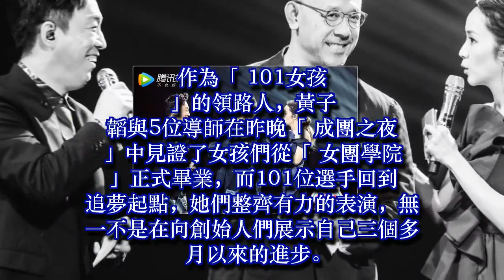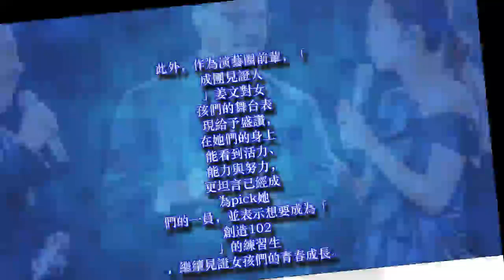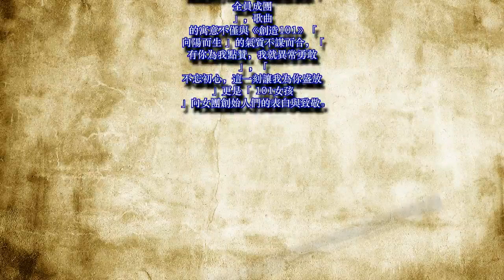《創造101》孟美岐「C位成團」拿下首代言 「火箭少女101」 未來可期